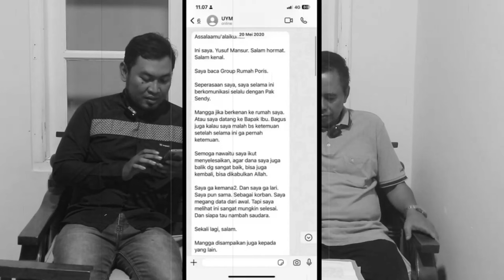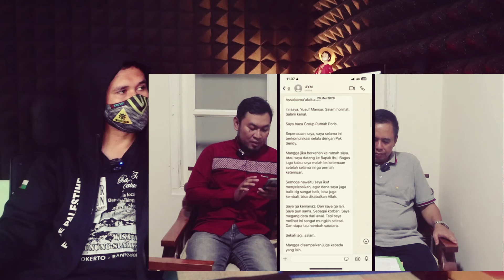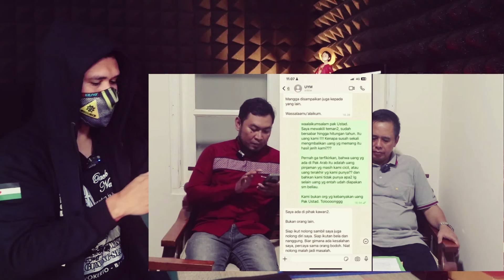MULAI VIRAL ‼️ AKHIRNYA YUSUF MANSUR HUBUNGI SALAH SATU KORBAN PERUMAHAN BODONG KEISYA AL MANSUR ‼️